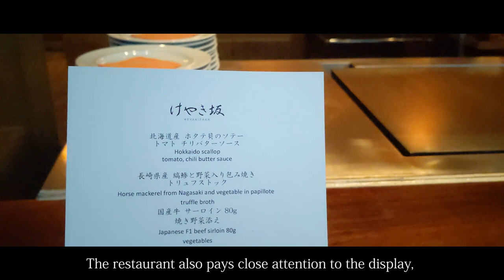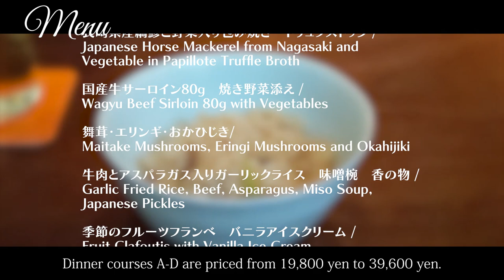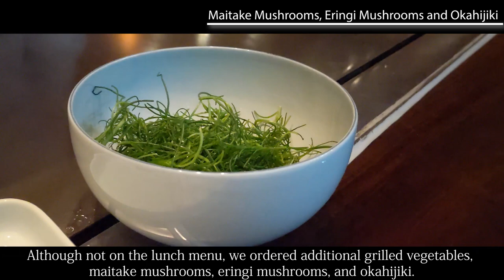$276 Wagyu Beef Sirloin - Teppanyaki in Tokyo Japan.「Keyakizaka Grand Hyatt Tokyo」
▼detail
00:00Opening
00:12 Location
00:42 Shop Detail
01:08 Menu
01:38 [1item]Hokkaido Scallop Tomato Chili Butter Sauce
02:10 [2item]Japanese Horse Mackerel from Nagasaki and Vegetable in Papillote Truffle Broth
02:47 [3item]Wagyu Beef Sirloin 80g with Vegetables
03:24 [4item]Maitake Mushrooms, Eringi Mushrooms and Okahijiki
03:55 [5item]Garlic Fried Rice, Beef, Asparagus, Miso Soup, Japanese Pickles
04:25 [6item]Fruit Clafoutis with Vanilla Ice Cream
04:59 Summary/Impression

▼Itadakimasu JAPAN
【Official】LINE

Keyakizaka(けやき坂)

・Genre
Teppanyaki, Steak, Seafood

・Store location
Roppongi Hills Grand Hyatt Tokyo 4F, 6-10-3 Roppongi, Minato-ku, Tokyo, Japan

・Business hours
lunch　  11:30-14:30 (Saturdays, Sundays, and holidays until 15:00)
dinner　18:00～21:30

・Regular holiday
Monday

・Budget
Lunch　$55〜$69
Dinner   $276〜$345

・Language
Japanese

・Admission restriction
※Family OK.
※Friend OK.
※Partner OK.